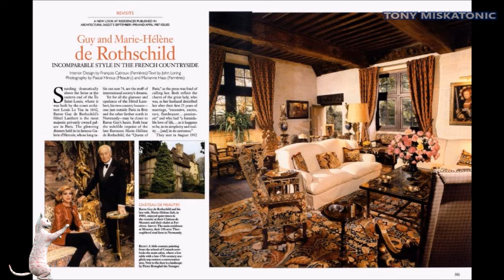LA SORPRENDENTE CENA SURREALISTA DE LOS ROTSCHILD. ORGANIZADA POR LA BARONESA ROTSCHILD Y DALÍ.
Únete a este canal para acceder a sus beneficios:
Si tu familia tiene la mayor fortuna privada de la historia, lo menos que puedes hacer es celebrar una fiesta en el castillo más lujoso de Francia con trajes diseñados por Salvador Dalí, Audrey Hepburn con un sombrero tipo jaula y un laberinto interactivo lleno de mayordomos que fingen ser gatos.

La familia que hizo precisamente eso son los Rothschild. En 1957, después de un breve primer matrimonio con un conde criador de caballos, la baronesa Marie-Hélène Naila Stephanie Josina van Zuylen van Nyevelt van de Haar se casó con su primo tercero Guy de Rothschild, director del banco de Rothschild Frères. Su romance rompió varias barreras. Como era la primera vez que un destacado Rothschild se casaba con una esposa no judía, Guy se vio obligado a dimitir de su presidencia de la comunidad judía en Francia y la católica Marie-Hélène tuvo que recibir una dispensa especial del Papa. La vida social de la pareja mostró un liberalismo similar.